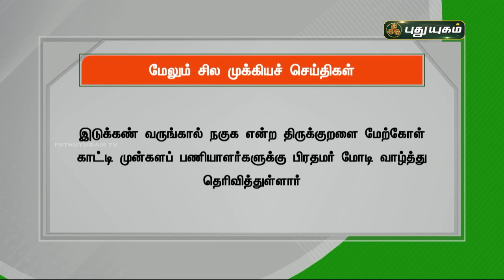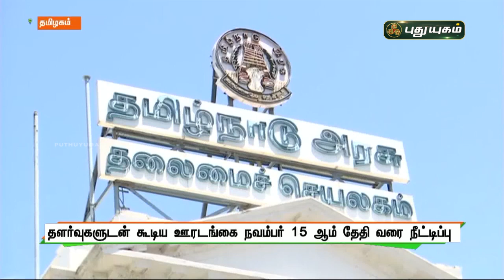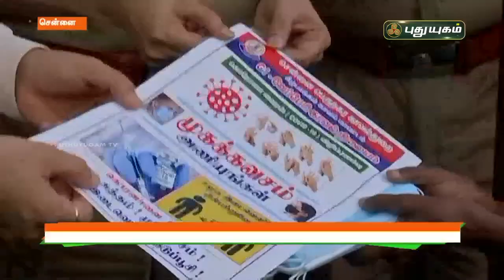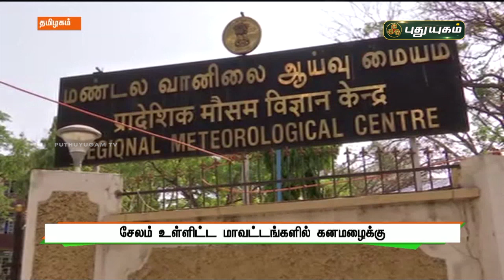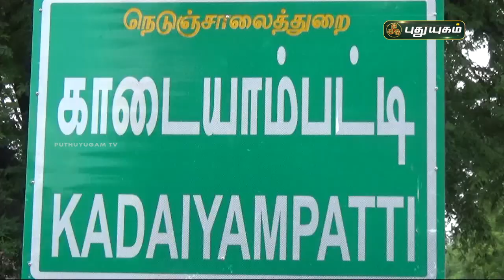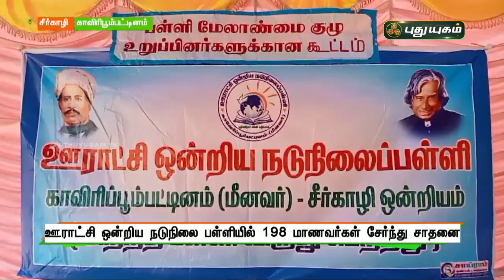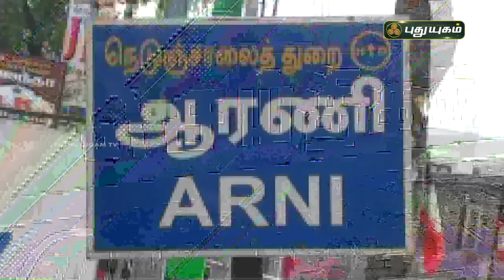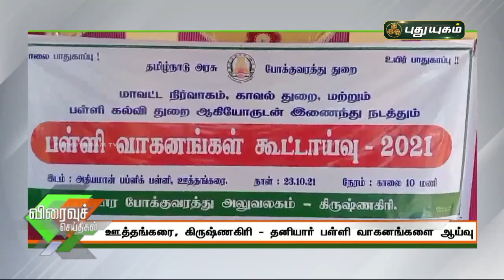புதுயுகம் செய்திகள் | 8 AM News | 24/10/2021 | PuthuyugamTV